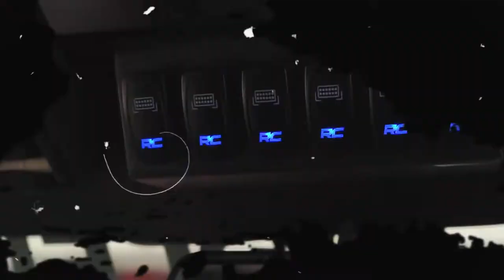SAFETY BOX MLC6 DARI ROUGH COUNTRY UNTUK JEEP JK DAN JL || PIONIR JEEP